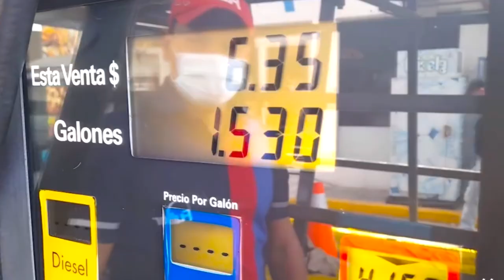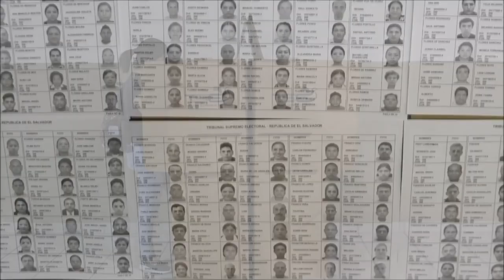Noticiero LPG 7 de agosto: Más de 50 capturados durante cerco militar en Cabañas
A una semana de la instalación del cerco militar en Cabanas, las autoridades reportan la captura de 52 personas señaladas de pertenecer a pandillas. En el departamento se ha hecho el despliegue de al menos 8,000 miembros de las fuerzas de Seguridad desde el pasado 1 de agosto.